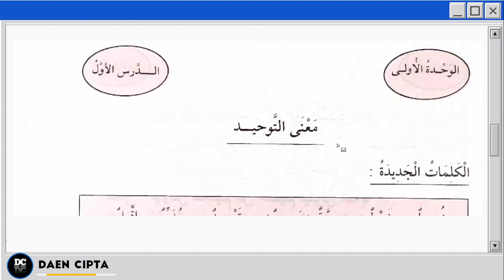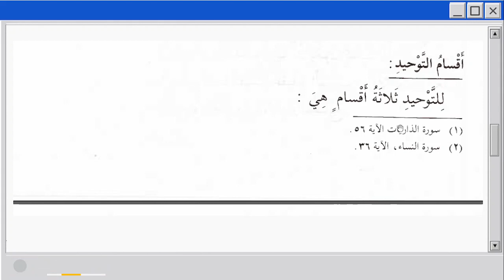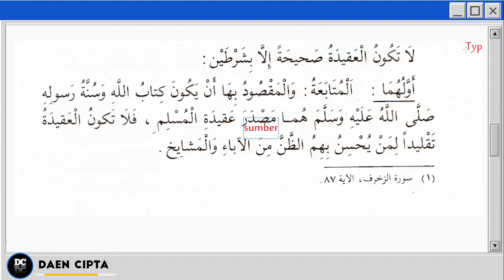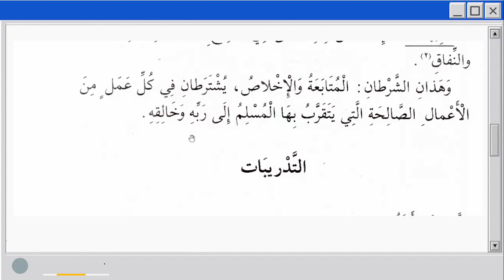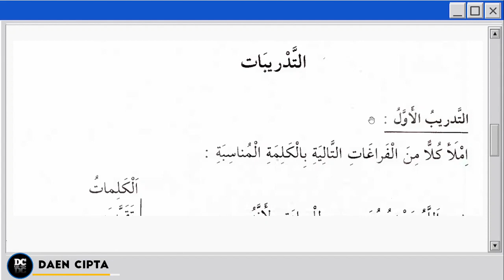[SILSILAH] TAUHID MUSTAWA TSALIS-PELAJARAN-1